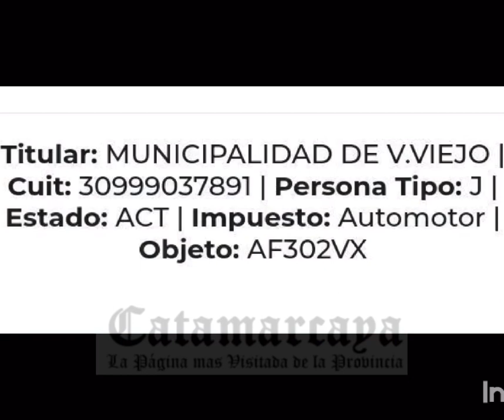¡Qué bonito! Vehículo Oficial estacionado en la vereda y sobre una rampa para discapacitados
Lectores de catamarcaya enviaron a nuestra redacción, imágenes en las que se observa a una camioneta que pertenece a la Municipalidad de Valle Viejo, estacionada en la vereda y obstaculizando el paso por la rampa para discapacitados.

En otras imágenes, se puede ver a un camión recolector de residuos, girar a la izquierda en la Avenida Félix Avellaneda, más precisamente en la “Curva de los Ciclistas en Sumalao.

Agradecemos a los lectores que nos enviaron las imágenes.